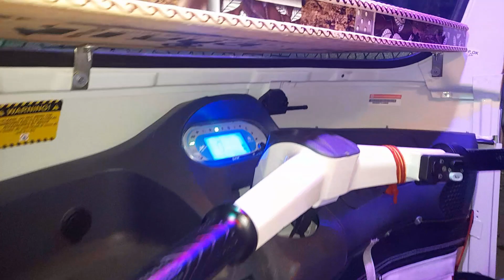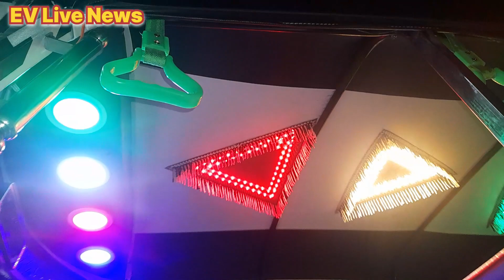ape electric auto पहली बार हकीकत सामने आ गई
ape electric auto पहली बार हकीकत सामने आ गई ape bajaj ‎@IMRAN AUTO TECH
इंदौर सिटी टेस्ट ड्राइव
 दोस्तों  आपका स्वागत करता हूं EV live news
 इलेक्ट्रिक व्हीकल लाइव समाचार चैनल पर
दोस्तों आज मैं आपको ape electric auto new model fast charge range 160 इलेक्ट्रिक ऑटो रिक्शा के बारे में पूरी जानकारी देने वाला हूं  इलेक्ट्रिक ऑटो रिक्शा जो की एक बैटरी से चलने वाली ऑटो रिक्शा है जिसमें लिथियम सूखी  बैटरी है इसमें आपको बार-बार पानी डालने की जरूरत नहीं है सबसे ज्यादा कमाई ही कमाई होती है
दोस्तों आप सभी से हाथ जोड़कर निवेदन है की पहली बार हमारा वीडियो देख रहे हैं तो हमारे चैनल को सब्सक्राइब कर लें ताकि हम आपके लिए शानदार वीडियो बनाते रहे हमें कमेंट करें मैसेज करें कि आपको किस प्रकार की जानकारी चाहिए
आज हम आपको पियाज्जो कंपनी की इलेक्ट्रिक ऑटो रिक्शा का टेस्ट ड्राइव करते हुए वीडियो दिखा रहे हैं तो वीडियो को पूरा देखें लिए करते हैं वीडियो को शुरू

1) आप हमें चिंगारी सोशल मीडिया ऐप पर फॉलो कर सकते हैं बहुत अच्छी-अच्छी वीडियो मिलेगी

दोस्तों अगर आप को अपने घर में सबसे सस्ता कीमत पर ई रिक्शा चार्ज करने के लिए चार्जिंग पॉइंट लगाना है तो नीचे दिए गए लिंक पर क्लिक करें और एप्लीकेशन को डाउनलोड करें और अपने घर में चार्जिंग पॉइंट लगाएं सिर्फ ₹5000 में

जीरो बैलेंस से आपका करंट अकाउंट खोले अभी और इस लिंक को क्लिक करें

हमरा इ-मेल अड्रेस
हमरा फोन नंबर
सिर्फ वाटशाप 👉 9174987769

*रिटर्न*: डिलीवरी के 7 दिनों के भीतर। बिना कोई सवाल पूछे
नमस्ते, आपके लिए सबसे बेहतरीन कीमत पर उपलब्ध यह कलेक्शन देखें. 💰💰 अगर आप कोई प्रोडक्ट खरीदना चाहते हैं, तो मुझे मैसेज करें

करने के लिए अभी इस लिंक को क्लिक करें या कि हमें फोन करें

(5) सभी प्रकार के इलेक्ट्रिक चार्जर रिपेयरिंग करवाने के लिए या सेकंड हैंड चार्ज खरीदने के लिए अभी हमें फोन करें और कमेंट करें सेकंड हैंड चार्जर मिलेगा सबसे सस्ता आपका चार्ज होगा रिपेयरिंग

mahindra treo
bajaj electric auto rickshaw
exide neoe rickshaw price
bajaj ev auto rickshaw
cng auto
earthing
electric auto
electric rickshaw
one way foundation
anurag dwivedi expose
ape electric auto
atul electric auto
badshah e rickshaw
bajaj electric rickshaw
lithium battery e rickshaw
mahindra electric aut
new rickshaw
sarthi e rickshaw

piaggio x10 500
piaggio electric auto rickshaw
piaggio auto
piaggio x10 500 price in india
piaggio mile to
piaggio mp3
piaggio scooter
piaggio ape new model 2022
ajaj electric auto 2023
bajaj electric auto 2023
bajaj electric auto launch date 2023
bajaj electric auto price 2023